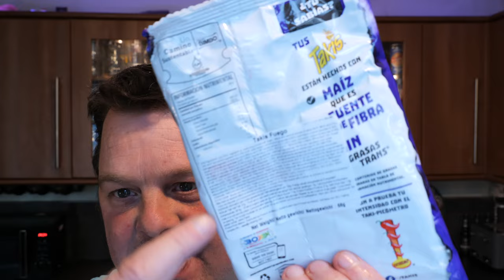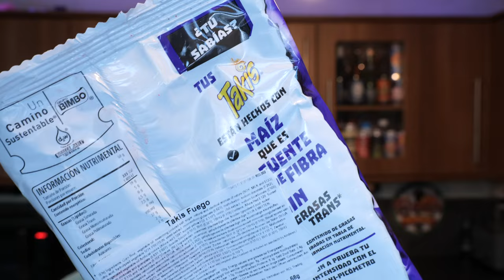Takis Fuego Hot Chili Pepper & Lime Tortilla Chips Review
Recorded In 4K Ultra HD Real Ale Craft Beer Reviews Takis Fuego Hot Chili Pepper & Lime Tortilla Chips Review